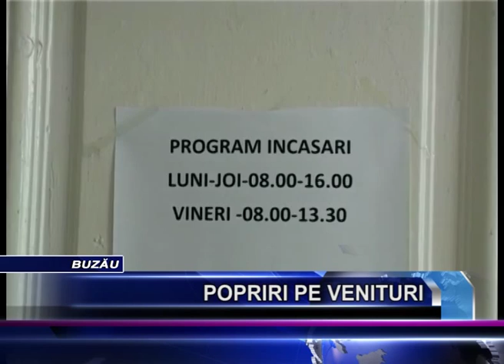POPRIRI PE VENITURI